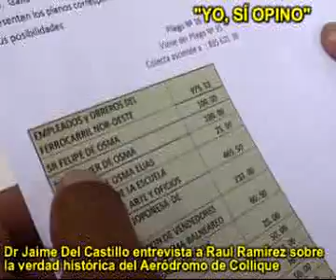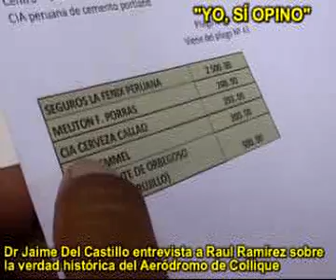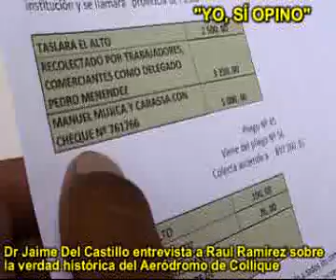JAIME DEL CASTILLO Y RAUL RAMIREZ TARAZONA SOBRE LA VERDAD HISTÓRICA DEL AERÓDROMO DE COLLIQUE 7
Jaime Del Castillo y el equipo de 'Yo, Sí OPino' fue en búsqueda de la verdad histórica sobre el aeródromo de Collique, esa obra nacional y patriótica que fue construida por todos los peruanos mediante una colecta pública a nivel nacional y donde participaron todos los peruanos sin distinción de clases sociales, sin prejuicios de apellidos y renombres, sin corrupciones, sin distinción de edades, profesiones, religiones y regiones, fue la costa la sierra y la selva más las nacionalidades afincadas en nuestro amado Perú quienes se pusieron de pie y dieron su óbolo dinerario para erigir, construir, potenciar y proyectar una Escuela de Aviación Civil en Collique y que tenga sus símiles en todo el Perú. El pensamiento, la voluntad, el deseo y la aspiración de todos los peruanos al inicio del Siglo XX fue que tengamos una poderosa aviación civil para poder unir a nuestro Perú, para sacarlos del subdesarrollo surcando sus cielos de Tumbes a Tacna y de Iquitos al Callao, que en cada provincia contemos con aeropuertos y con aviones y pilotos civiles peruanos y bien patriotas que aspiren a un Perú unido, fuerte y progresista, sin embargo en el presente gobierno de Alan García Pérez ha surgido la idea monstruosa por traicionera, mercantilista, antipatriota y desleal al Perú todo, de querer vender nuestro aeródromo de Collique a empresas privadas voraces y angurrientas de hacer pingües ganancias a costa de lo que sea, y lo que es peor en el grupo Graña y Montero (aliada con la Chilena Besco) son los nietos de los Miroquesada y los Graña que también aportaron y lucharon por una aviación civil propia y patriota y por ello también se construyó el Aeródromo de Collique. Nuestra capacidad de indignación por la traición, entreguismo y rapiña mercantilista de bajo cuño de Alan García y todos sus seguidores y nuestro amor al Perú nos hizo indagar sobre la verdad histórica del Aeródromo de Collique y nuestra Unidad de Investigación de 'Yo, Sí Opino' pudo ubicar a un trujillano José Raúl Ramírez Tarazona discípulo del gran historiador Juan José Vega (fallecido hace pocos años) y quien es a la fecha el Director Fundador del Museo Regional de Arqueología, Antropología e Historia 'Juan José Vega Bello' y con él recorrimos brevemente la historia nacional vinculada a nuestro Aeródromo de Collique y pasamos revista de culturas, épocas, circunstancias, personajes, héroes, gestos y obras peruanas patriotas que conllevaron a la famosa Colecta Nacional Patriótica para la construcción de nuestro Aeródromo de Collique donde están implicados directamente dos grandes columnas basales de nuestra aviación nacional: Jorge Chávez Dartnell y José Abelardo Quiñones Gonzales conforme se podrá constatar en el presente video que lo hemos dividido en siete partes y donde se da cuenta de la amplia entrevista al entusiasta, diligente y patriota investigador peruano José Raúl Ramírez Tarazona, dicha entrevista es una manera de reivindicarlo por cuanto como se denunció por 'Yo, Sí Opino' tanto el congresista nacionalista Isaac Mekler como el dirigente de pilotos civiles Cesar Atala habían dado la noticia que nuestro héroe nacional FAP José Abelardo Quiñones Gonzáles había donado su sueldo como última voluntad para la construcción del aeródromo de Collique, asimismo con el presente trabajo queremos demostrar al mundo que el presente gobierno de Alan García no respeta a la Patria, no quiere al Perú y no le interesa su futuro y que solamente es un gobierno que se ha erigido para expoliar, explotar, estafar y vender el Perú al mejor postor. Va para Uds. la sétimaa entrega de la batería de videos, donde el historiador José Raúl Ramírez Tarazona culmina con sus demostraciones y cierra su presentación con un mensaje, donde denuncia que mucha prensa pro gobiernista y gobiernista le cerró las puertas y no quizo difundir la verdad histórica sobre el aeródromo de Collique.